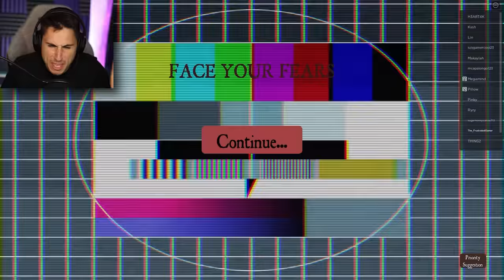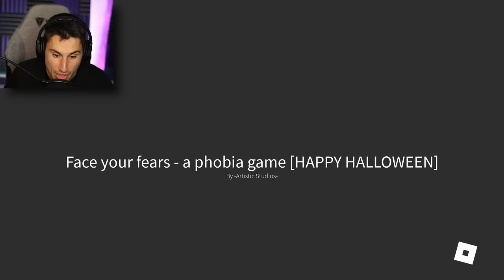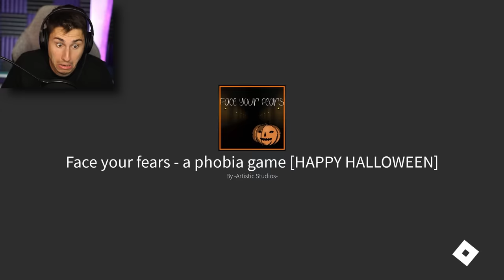Facing My BIGGEST FEARS! | Roblox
Facing My Biggest fears in Roblox face your fears gameplay | The Frustrated Gamer Roblox gameplay is back! Today I will be facing my biggest fears in a new Roblox game called face your fears. Let's play Roblox gameplay with The Frustrated Gamer!